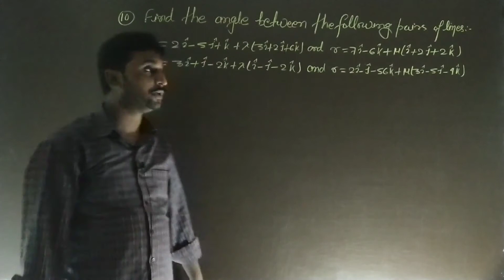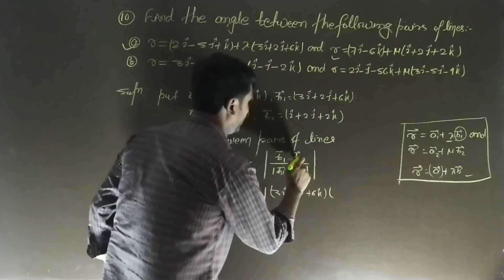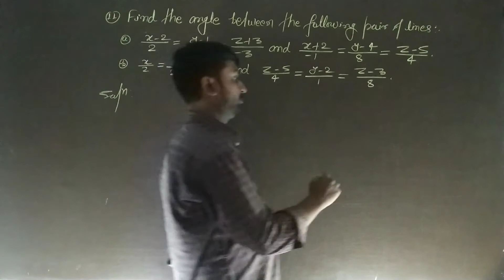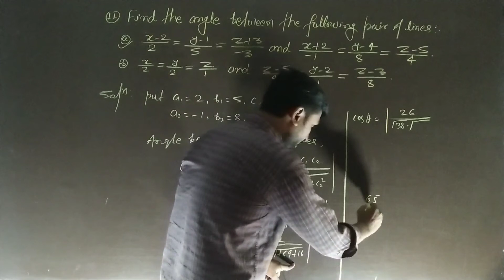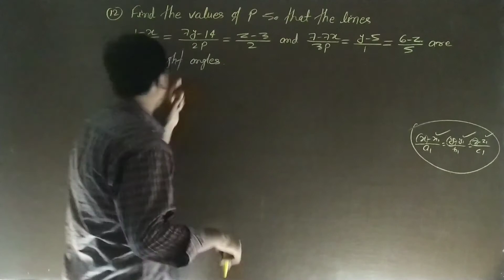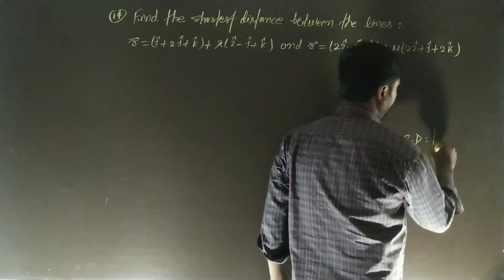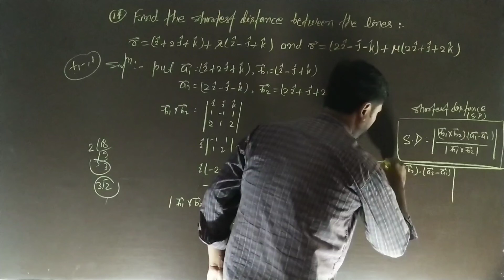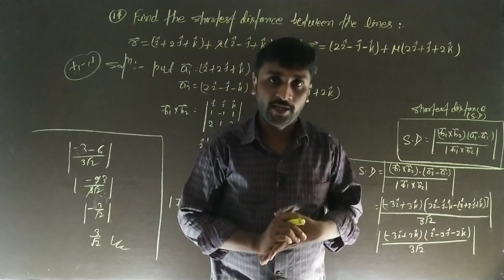3-D geometry !!! Ex-11.2 !!! Part-3 !!! Important questions !!! by-A.K.Verma